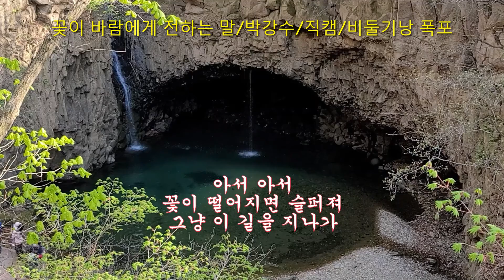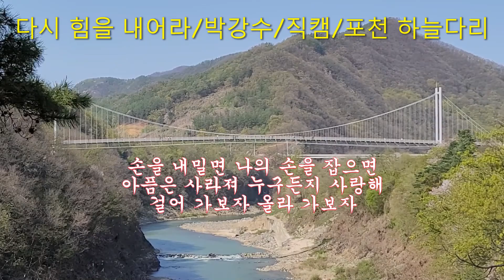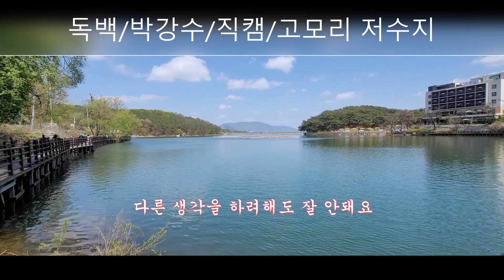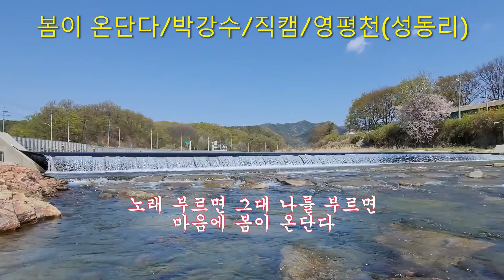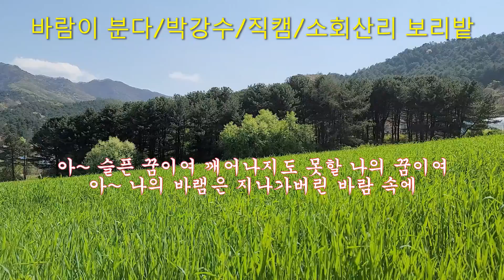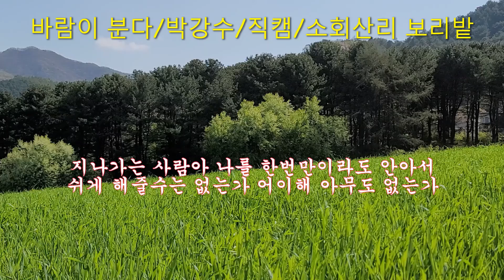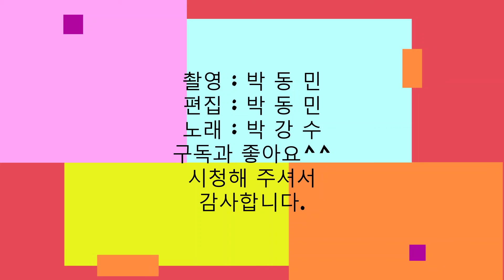박강수 노래 들으며,포천 구경하기/직캠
포천의 비둘기낭 폭포,하늘다리,고모리 저수지,
영평천의 맑은물과 소회산리의 한적한 보리밭을
배경삼아 영상을 찍고,박강수의 감수성 있는 노래들이
어우러지는 영상